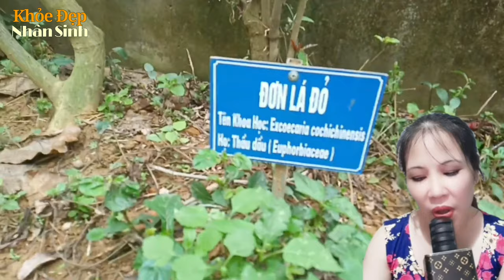Bài thơ Gối thuốc - Ca sĩ Kim Quy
bài thơ gối thuốc là bài thơ học viên học làm gối thuốc viết tặng thầy do ca sĩ Kim Quy trình bày.
Trân trọng!